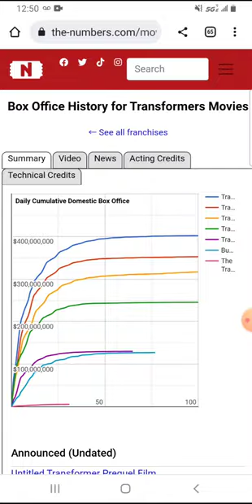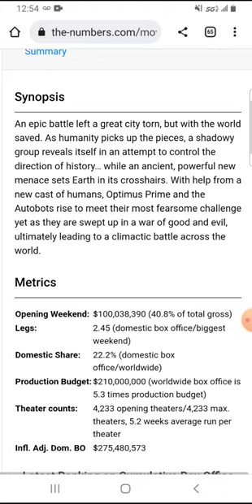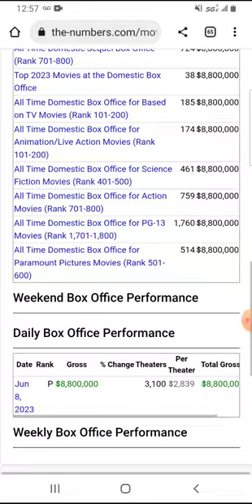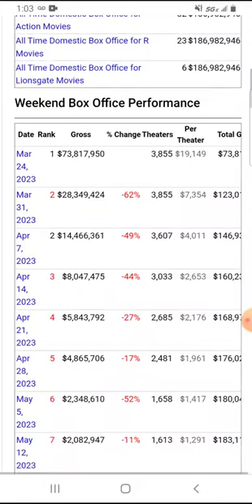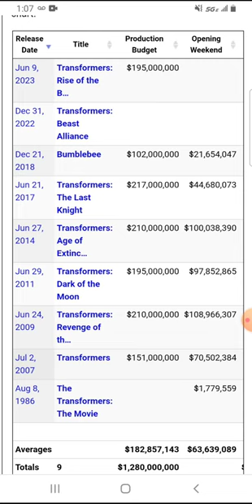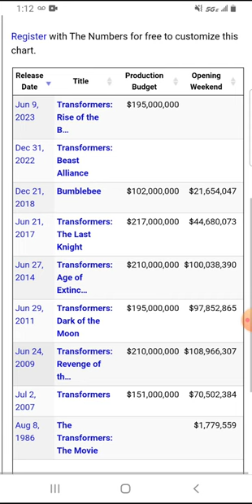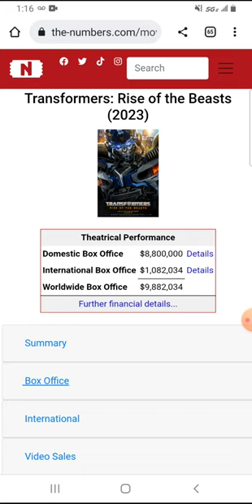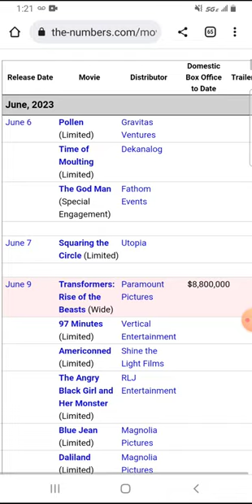Transformers: Rise Of The Beasts Box Office Prediction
Here's my box office prediction for Transformers: Rise Of The Beasts.